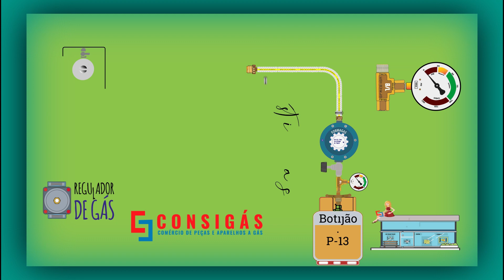KIT Manômetro de Gás Cheio/Vazio + Tee 1/8"Fx1/4"Fx1/8"M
Vídeo sobre KIT Manômetro de Gás Cheio/Vazio + Tee 1/8"Fx1/4"Fx1/8"M
O Produto é Usado em Instalação de Gás!!!

Modelo

Produto comercializado

12374 - KIT Manômetro de Gás Cheio/Vazio + Tee 1/8"Fx1/4"Fx1/8"M

KIT Manômetro de Gás Cheio/Vazio + Tee 1/8"Fx1/4"Fx1/8"M, apropriado para instalação de central de gás, fogão de gás, cooktop, forno a gás, aquecedor de gás, medidor de gás.

Produto Que Compõe o Kit

1093 - Tee de Latão 1/8" NPTM x 1/8" NPTF x 1/8" NPTF.

6332 - Manômetro de Gás 1/8" Colorido Marcador Cheio/Vazio GLP

Atenção!
•O Kit Vem Desmontado, o uso de Veda Rosca é exigido.
•Procure técnico habilitado para fazer a instalação.
•Verifique se há Vazamento.

Dados do manômetro para gás de cozinha Colorido

Marca
•Wika

Função
•Medidor e indicador de intensidade de pressão.
•Marca o quanditade de Gás no Botijão.

Uso
•GLP.

Unidades de medida de pressão
•PSI.
•A libra por polegada quadrada é muito usada para medir a pressão dos pneus de veículos.

Caixa
•Aço Carbono com Pintura Eletrostática em Epóxi Preta.

Mecanismo
•Latão

Soquete (Corpo)
•Latão.

Elemento Sensor (Bourdon)
•Ligas de Cobre.

Detalhes do Tee de Latão 1/8" NPTM x 1/8" NPTF x 1/8" NPTF

Marca
•Diversos Fornecedores.

Tê
•União de Ligação.
•90 graus.

Rosca
•NPT.
•Fêmea x Macho x Fêmea.
•Rosca cônica norma americana, do modelo cônico, que se manufatura na rosca cônica correspondente.
•A vedação é assegurada pelo revestimento da rosca.
•Isola o ponto de consumo.

Bitolas
•1/8" NPTM x 1/8" NPTF x 1/8" NPTF.

De Segunda à Sexta das 09:00 às 18:00
Sàbado das 9:00 às 12:00

Endereço

Rua Carlos Klemtz, 46 -Portão - Curitiba - PR - CEP: 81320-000